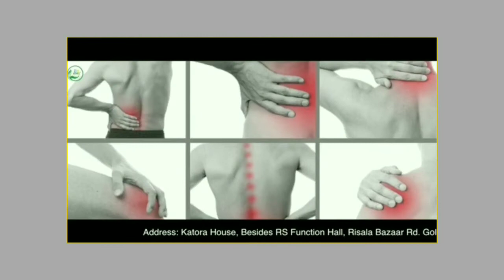appeal for peace by Congress leader.osman bin mohd alhajri(@ASJNewsOfficial )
appeal for peace by Congress leader (@ASJNewsOfficial )